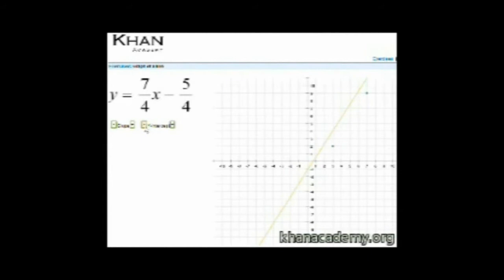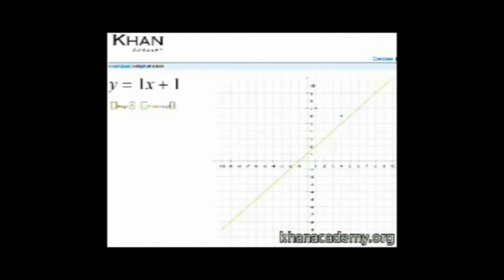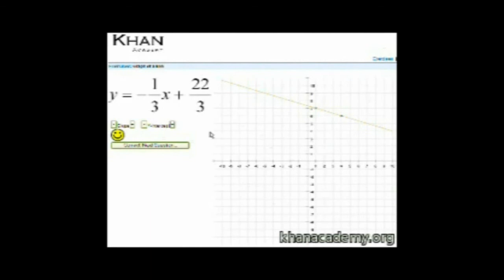Cebir: Eğim ve Y Kesişimi (Analitik Geometri)